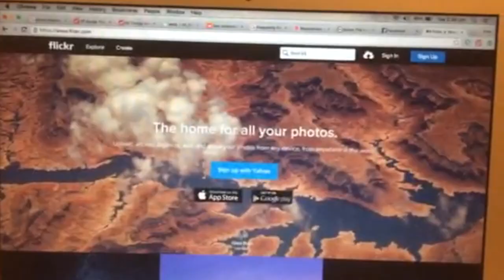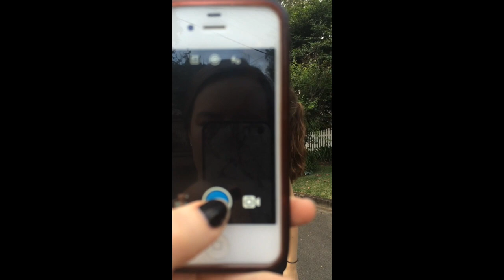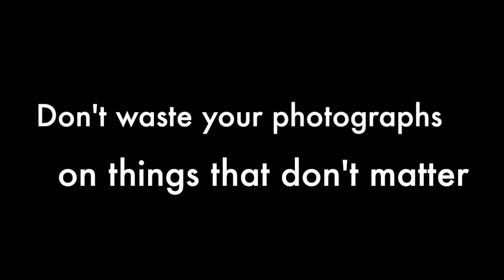Is social media making your photographs mundane?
MAS110 Creative Work